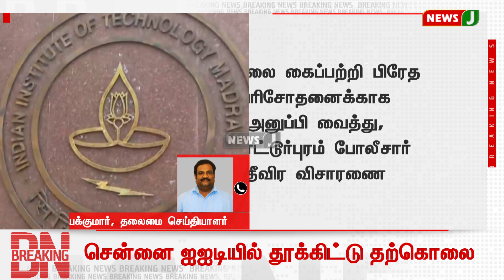BREAKING || சென்னை ஐஐடியில் அடுத்த அதிர்ச்சி.. மாணவர் தற்கொலை..என்ன காரணம்? | NewsJ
BREAKING || சென்னை ஐஐடியில் அடுத்த அதிர்ச்சி.. மாணவர் தற்கொலை..என்ன காரணம்? | News J